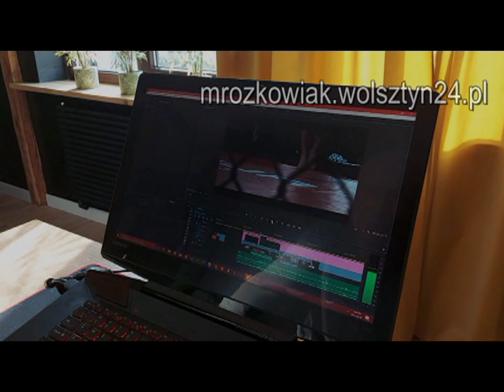11.02.1994 Wolsztyn TV Karat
Wieści z Ratusza